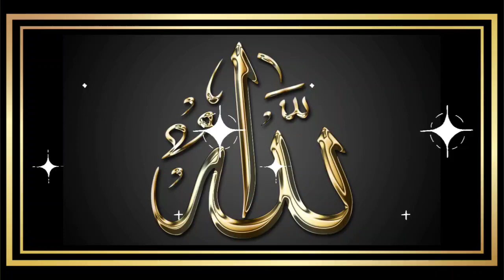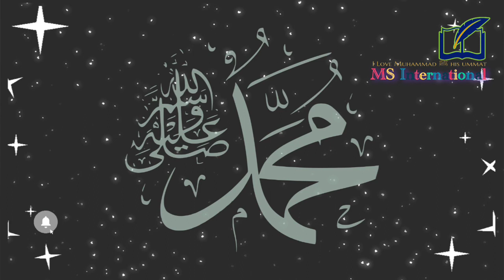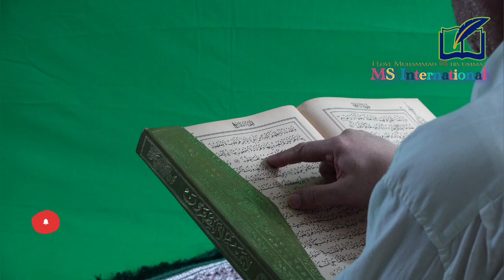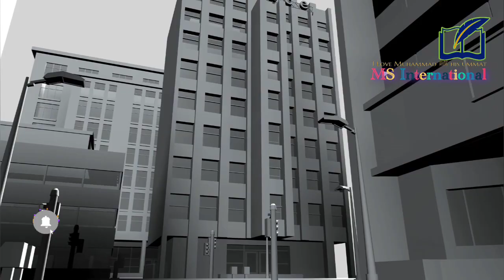Surah-14 📚Surah ibrahim with hindi translation... Quran Series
Surah-14 📚Surah ibrahim with hindi translation...

Our Director / Ancor Mr. M.S.Hashmi